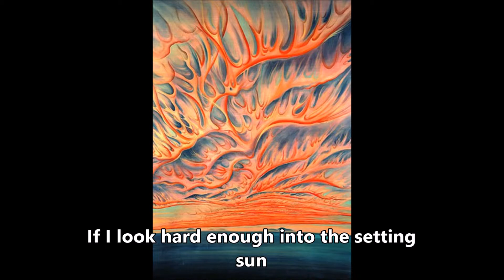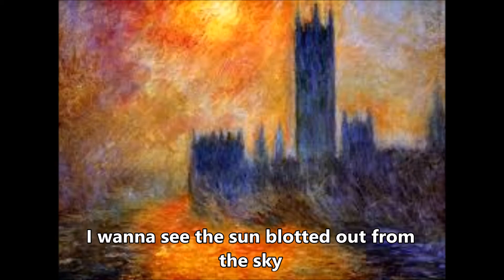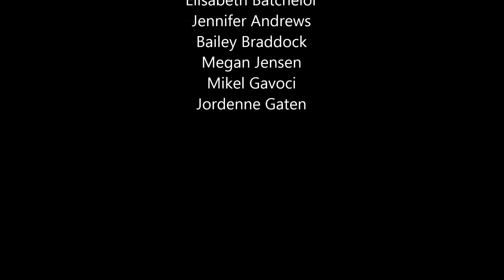Art History Movie Revision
Paint it black by the Rolling Stones for an art History project.

Paintings in order:
Red Studio by Henri Matisse
Starry Night by Van GoghJudith
The sSing by Jean-Honoré Fragonard
Beheads Holofernes by Artemisia Gentileschi
Man Lying on Roof of Car by Leon Levinstein
The Two Fritas by Frida Kahlo
Sunday Afternoon on the Island of La Grande Jatte by Georges Seurat
Virgin and Child by Joos van Cleve
Whistlers Mother by James Abott McNeill
Doorway (one of a pair) by unknown
Irises by Van Gogh
The Scream by Van Gogh
The Great Wave off Kanagawa by Hokusai
Stolzel Brockes Passion
Setting Sun: Sacramento Valley
The Kiss by Tamara de Lempicka
Starry Night by Van Gogh
The Swing by Jean-Honoré Fragonard
Judith Beheads Holofernes by Artemisia Gentileschi
Judith Beheads Holofernes by Caravaggio
Judith Beheads Holofernes by Louis Finson
Untitled by Jan Hofstrom
Untitled by Noel Counihan
House of Parliament by Monet
Bathers by the Pond, Dark Sky, Sagaponack